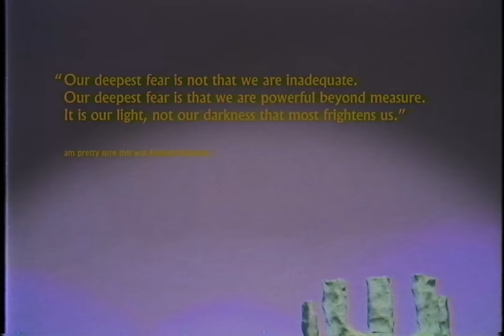The Simpsons couch gag - part III [FABULOUS SECRET POWERS] (18+)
"Hey, don't take it out on me.
Nothing's free.
We know that it's the truth.
Here's the proof.
I'll go to hell with you.
Here's the proof."

Special Thanks to Tim Atkins and Spaghetti Jesus